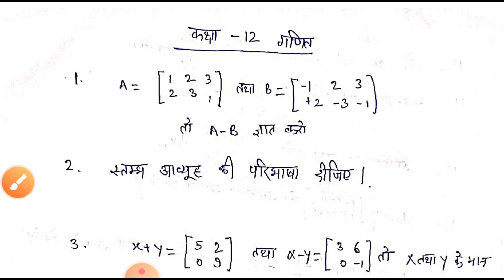Class 12th गणित trimasik paper 2021| त्रैमासिक पेपर kaksha 12 ganit paper solution pdf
Hello Friends-Welcome

Class 12th Ganit trimasik paper solution 2021| कक्षा 12वीं गणित त्रैमासिक परीक्षा 2021 maths, class 12th ganit trimasik paper

5g mobile
Green Screen
laptop under 30000
5G Mobile